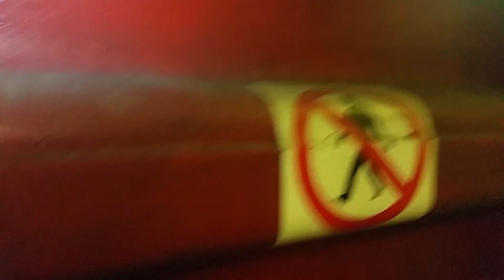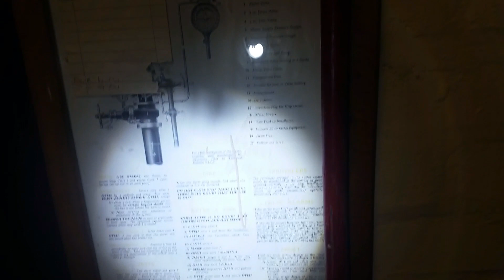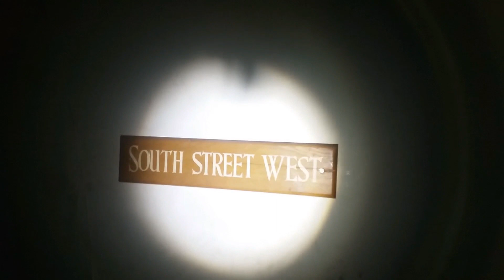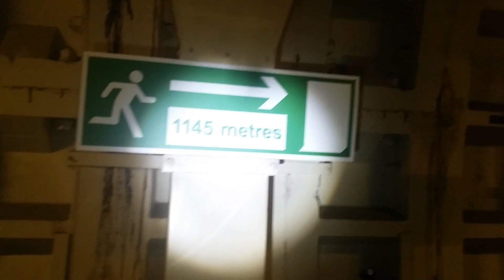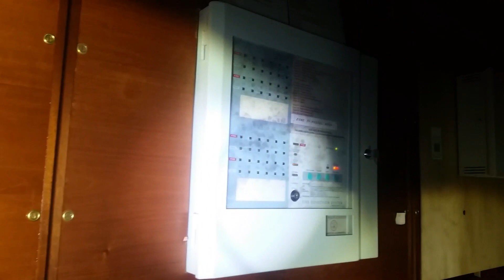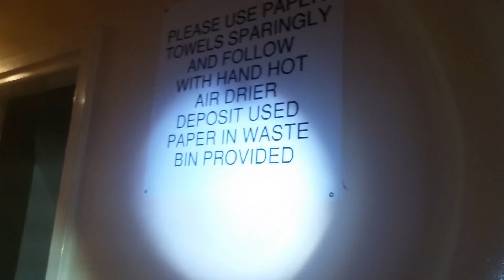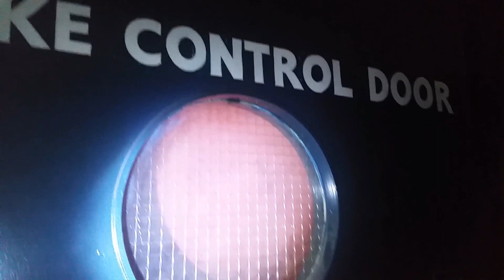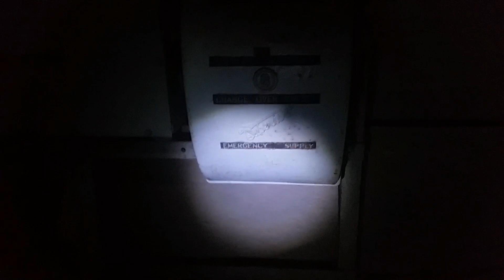LONDONS SECRET UNDERGROUND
SO people today this is my part 3 of londons secret underground sorry it took so long for part 3 but had lost the footage and gained it back to show you all the final part hope you all enjoy

My daughter nesha's YouTube channel